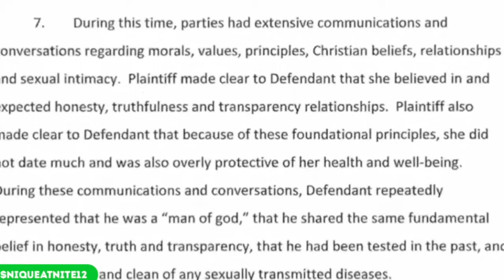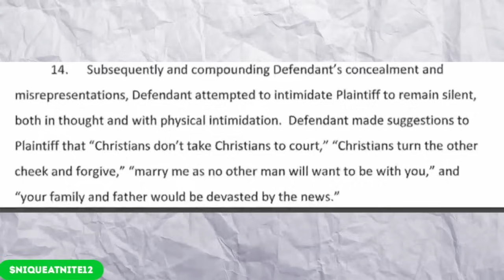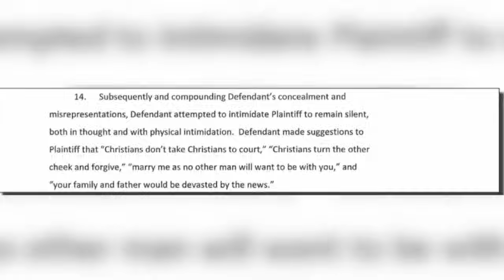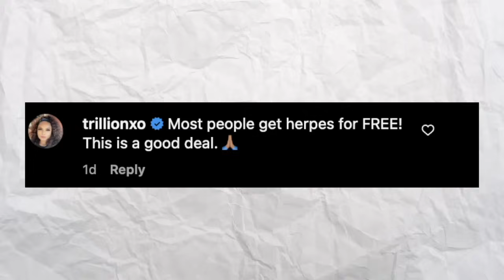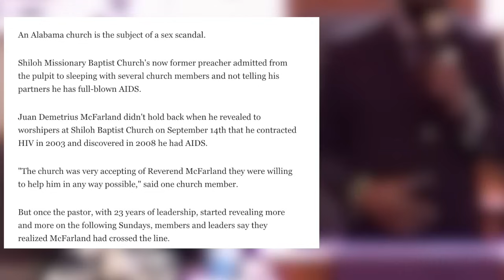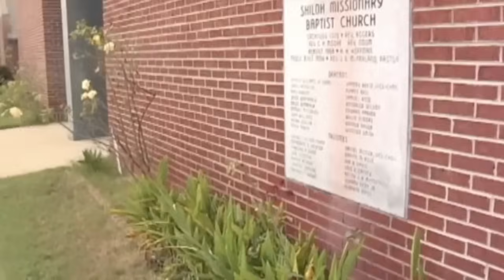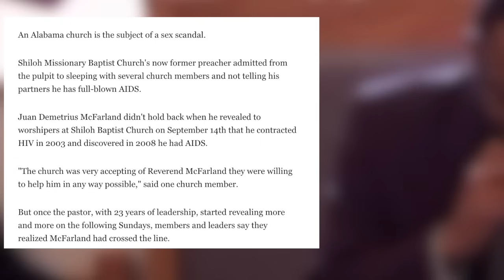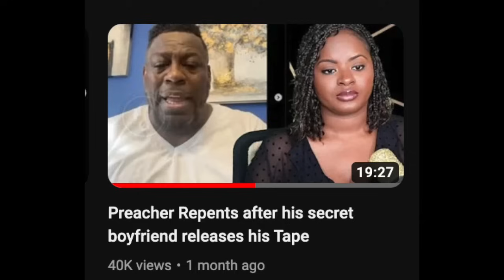Pastor ordered to pay up after giving a member a gift she can’t get rid of